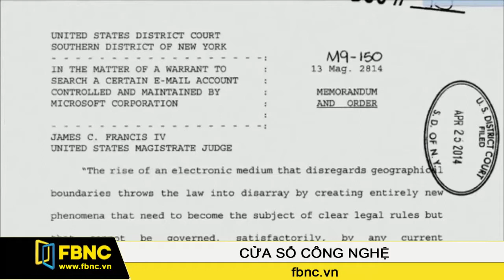Chính phủ Mỹ buộc Microsoft cung cấp thông tin khách hàng